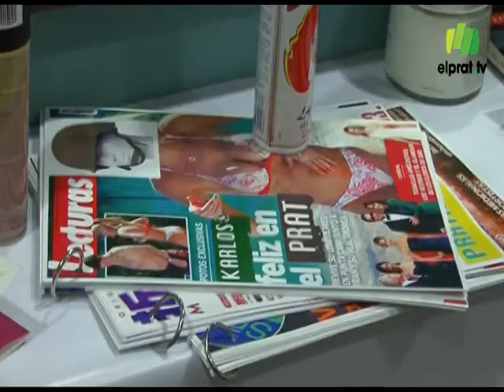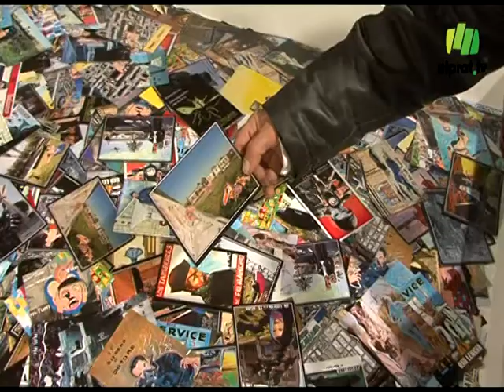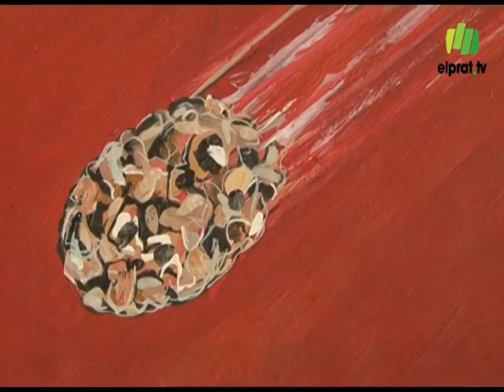Torre Muntadas acull una nova dimensió del Prat